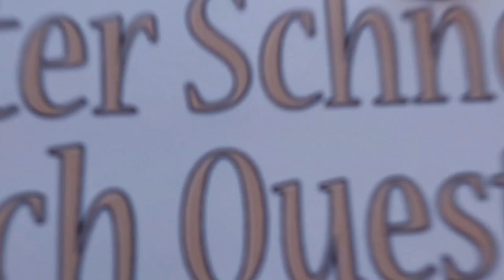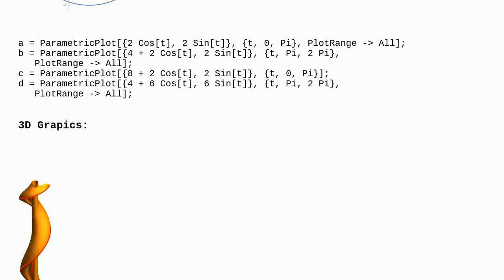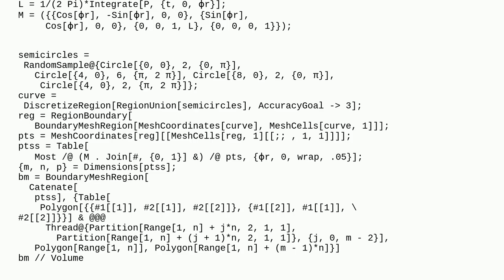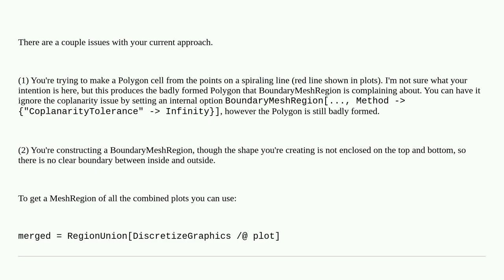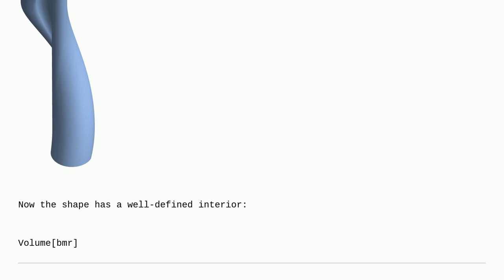Mathematica: How to Handle Non-Coplanar Vertices in BoundaryMeshRegion Constructed from Parametri...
Attention! This video does always use the same license as the source!Thanks to all those great people for their contributions! A special thanks goes out to the community I wish you all a wonderful day! Stay safe :) If anything is off, please write me at peter D.O.T schneider A.T ois42.de mesh regions graphics3d polygons